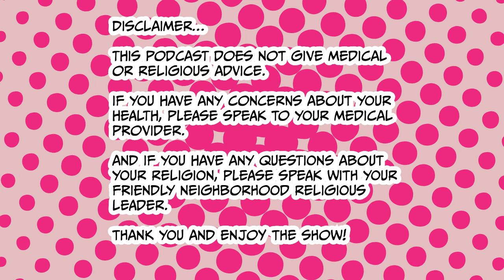Sleep with Dr. Funke Afolabi-Brown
On this episode, Dr. Sadaf Lodhi is joined by Dr. Funke Afolabi-Brown to discuss everything you need to know about sleep. Dr. Lodhi and Dr. Afolabi-Brown dive right in on this important topic and its effects on everything from sex, intimacy, energy, and so much more. Find out how and why lack of sleep can cause so many health issues, and more importantly, find out some useful strategies on how to get regulated sleep patterns from Dr. Afolabi-Brown.

Dr. Afolabi-Brown is a triple board-certified pediatric pulmonologist and sleep medicine physician based in Philadelphia. You can visit her website at restfulsleepmd.com.

Dr. Afolabi-Brown's acronym (CREATE) for quality sleep:
C - Consistency
R - Routine
E - Environment Optimization
A - Assign the Bed for Sleep & Sex
T - Tackle Technology
E - Eliminate Things You Don't Need

To learn more about Dr. Sadaf’s practice and to become a patient visit DrSadaf.com